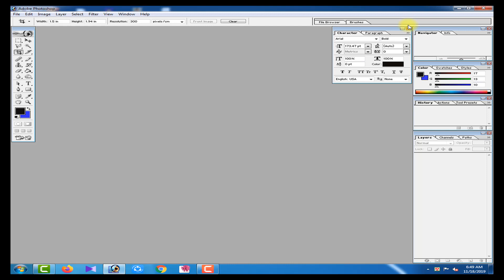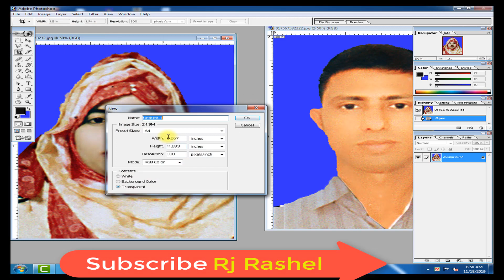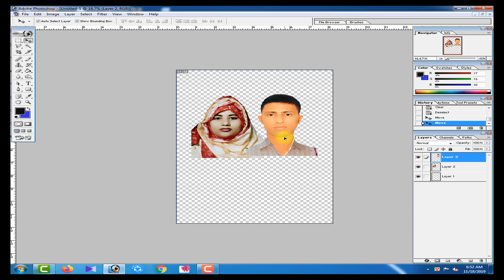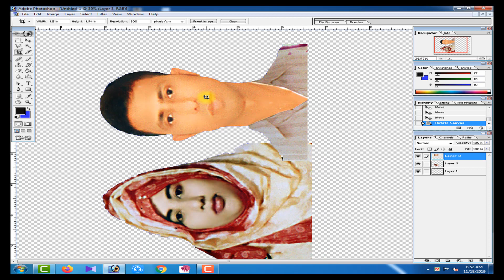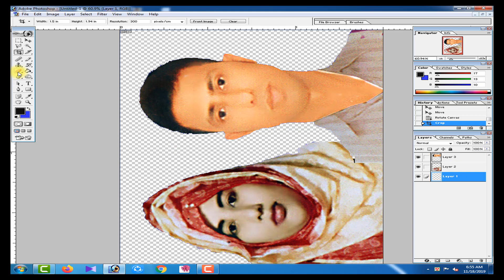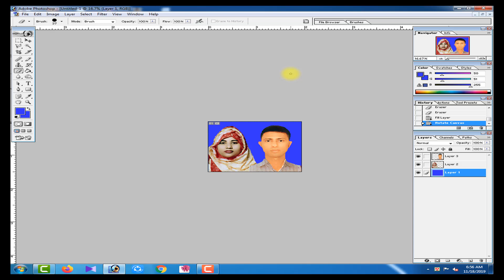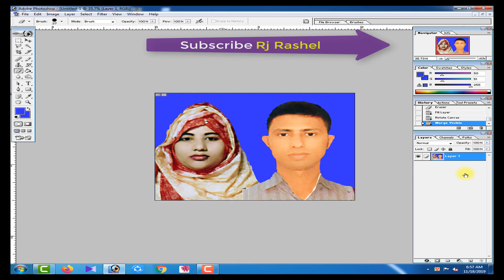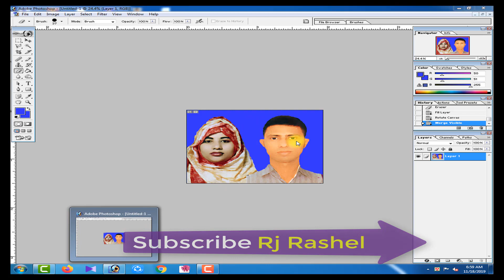How to joint two photos in adobe Photoshop 7.0 in Bengali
Resize Images without Losing Quality with Photoshop Smart Obje